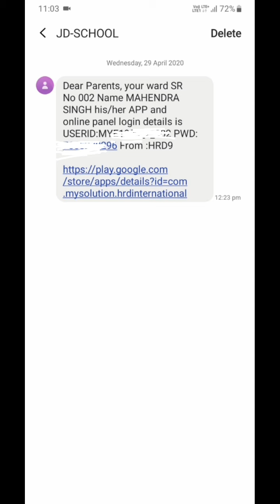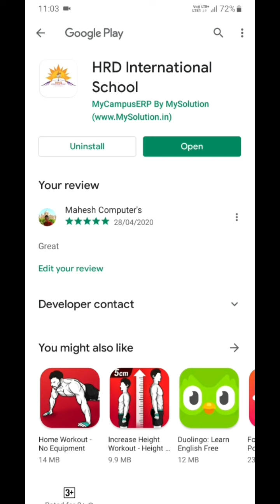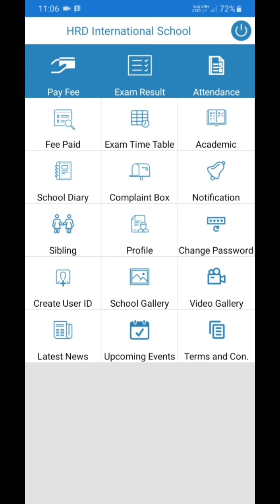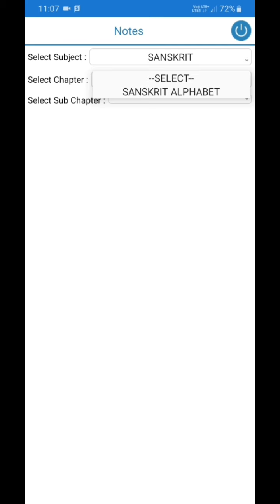Student Portel Login kese kre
HRD International School